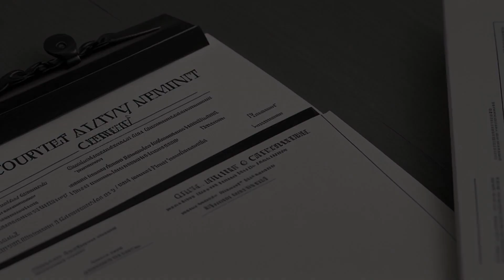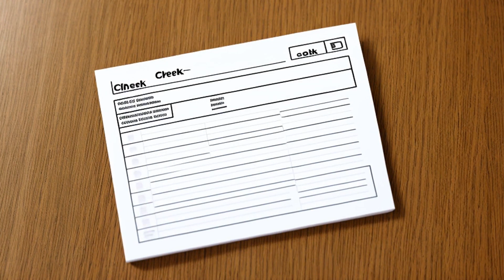Minuteman, Inc. v. Alexander (1989) Overview | LSData Case Brief Video Summary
This case is about Minuteman, Alexander, and Cash, who were former employees of Minuteman accused of stealing trade secrets and computer data to start a competing furniture stripping company called Amity. Minuteman filed for a temporary injunction, but it was denied by the circuit court and partially affirmed by the court of appeals. They discussed the protection of trade secrets, including the possibility of reverse engineering, the granting of temporary injunctions, and the qualification of customer lists and inquiries for trade secret protection. The court then analyzed the proper test for determining what constitutes a trade secret.

Minuteman, Inc. v. Alexander (1989)
Wisconsin Supreme Court
147 Wis. 2d 842, 434 N.W.2d 773